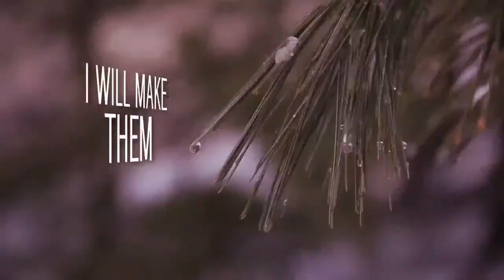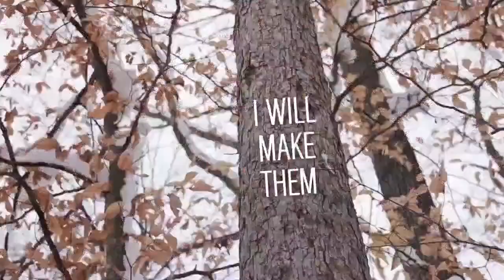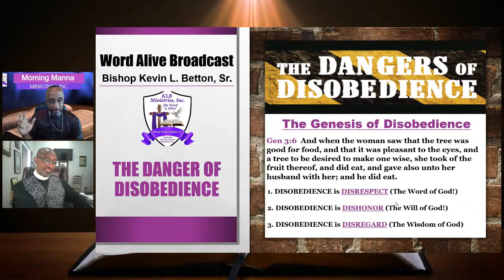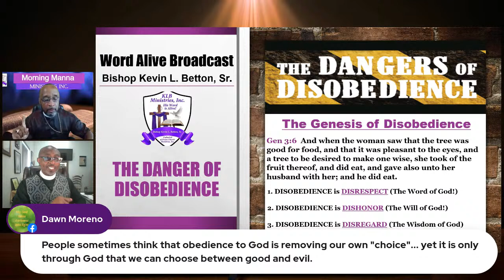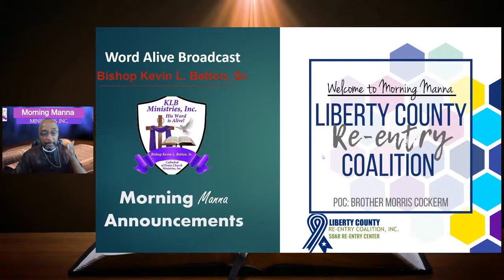Delayed Obedience is Disobedience (The Danger of Disobedience Pt. 2)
Disobedience leads to disloyalty, disfunction and destruction.  Partial obedience is still disobedience. Delayed obedience is yet disobedience. Satan will institute and implement various plots, ploys and plans in an effort to get you to walk in disobedience because he knows that Obedience is Better than Sacrifice.

Join us at the table in the morning as we share in Intercessory Prayer, Holy Communion and Morning Manna.  We will continue examining what the scriptures have to say about the "Danger of Disobedience."